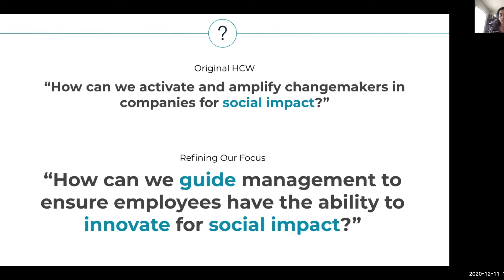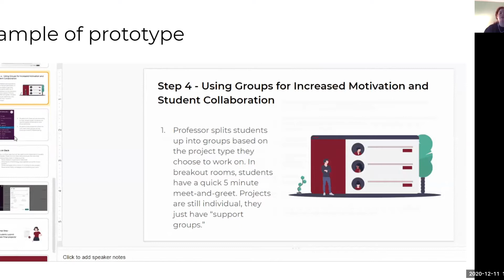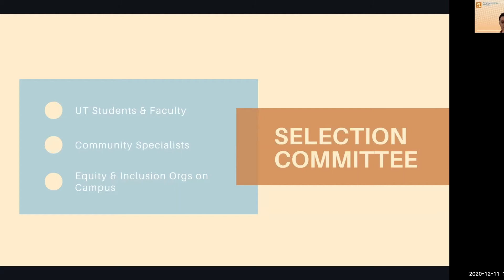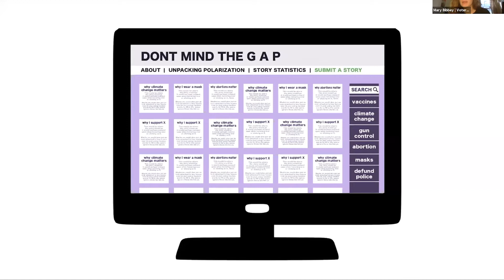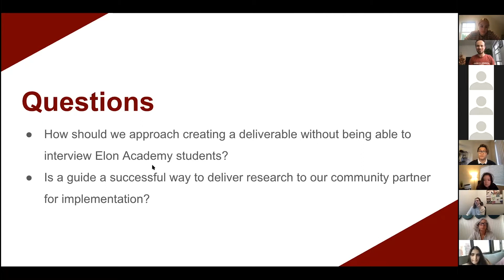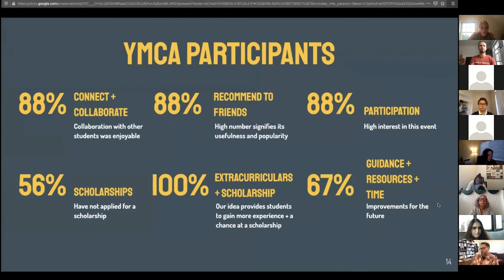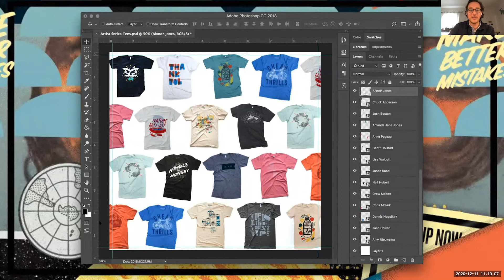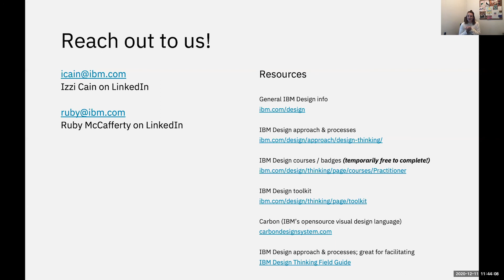DFA Network Expo - December 2020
Then, hear Adam Weiler, Global Manager of Social Innovation at Steelcase, and Ruby McCafferty, DFA Northwestern Alumni and Design Researcher at IBM, present inspirational Lightning Talks on "Staying Honest with Oneself" (1:39:20) and "Designing with Autonomy" (1:52:02).